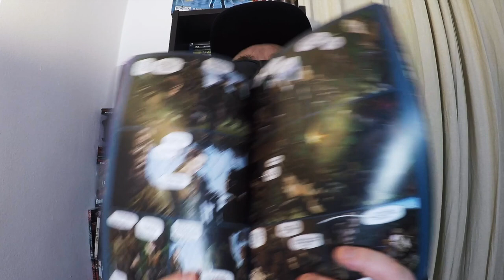CROSSED + 100 - RECENSIONE (VOL. 1)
La nostra recensione di CROSSED + 100 (Vol. 1), fumetto scritto da Alan Moore e spin-off della saga Crossed scritta da Garth Ennis.